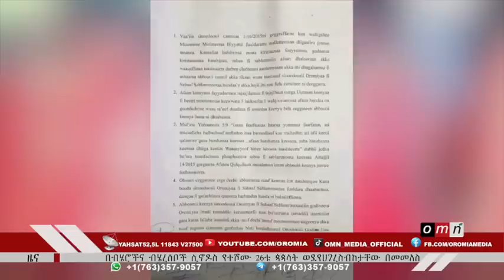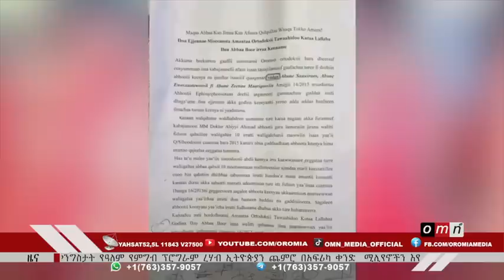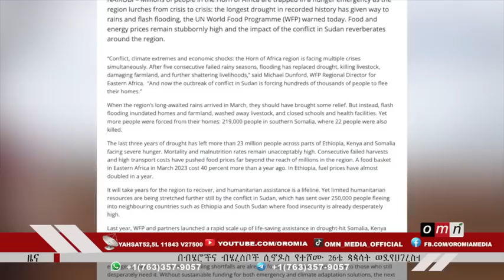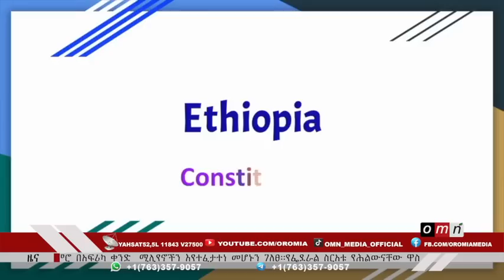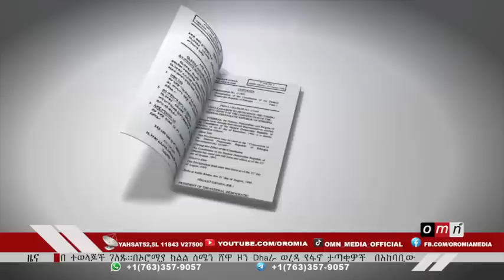OMN ዕለታዊ ዜና May 25,2023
OMN ዕለታዊ ዜና May 25,
2023